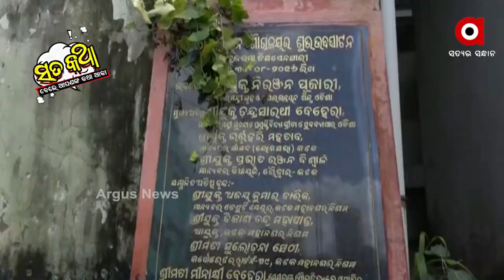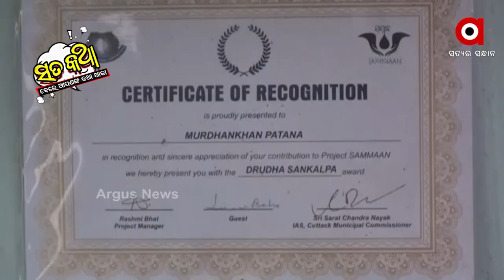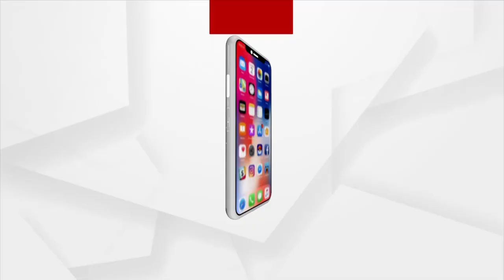Sata Katha || ସରକାରଙ୍କ ବାର୍ ଯୋଜନା